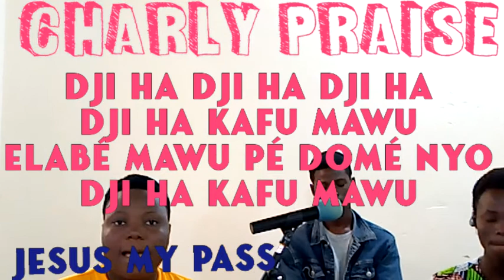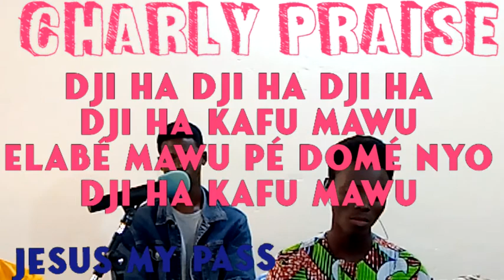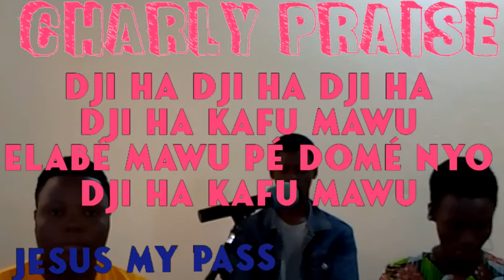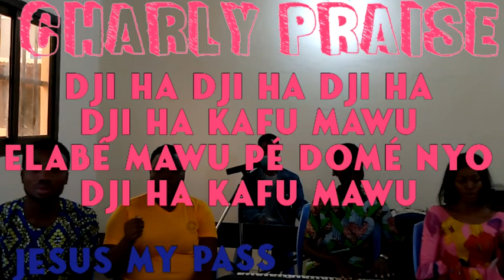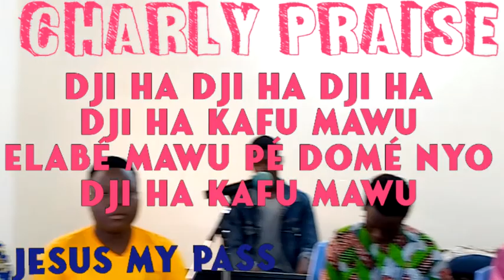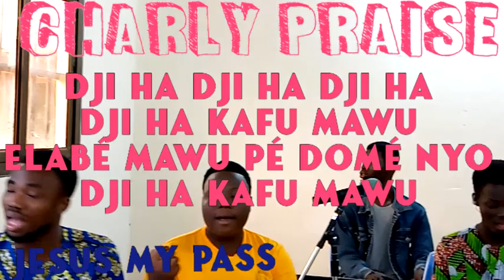Dji ha kafu mawu by Jesus my pass charly praise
Chantons pour la gloire de Dieu